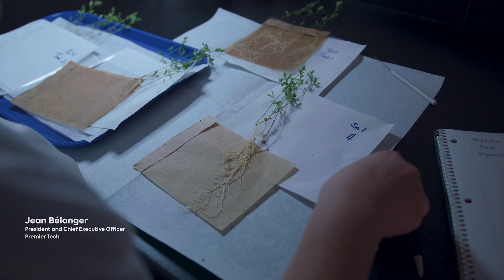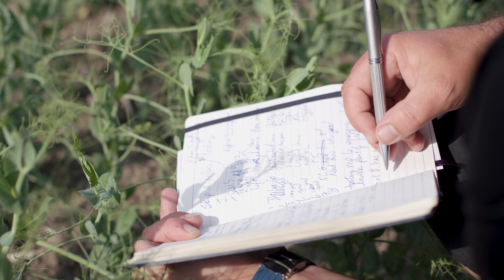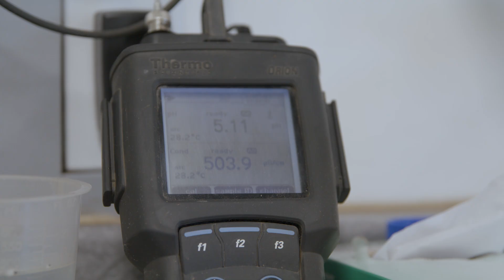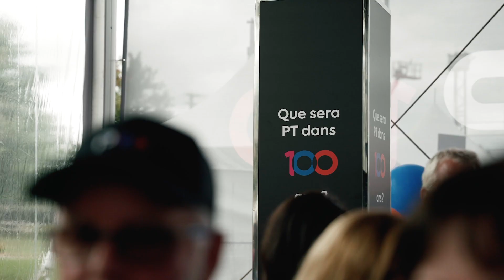40 ans d'expertise en ingrédients actifs | 40 years of expertise in active ingredients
L’année 2023 marque non seulement notre premier siècle d’histoire, mais aussi 40 ans depuis la création de notre première équipe de recherche en biotechnologie en 1983. Depuis, l’innovation est un processus continu qui anime notre quotidien et nous motive à constamment créer de la valeur pour nos clients.
The year 2023 marks not only our first century of history, but also 40 years since the creation of our first biotechnology research team in 1983. Since then, innovation has been a continuous process that fuels us daily and motivates us to constantly create value for our customers.